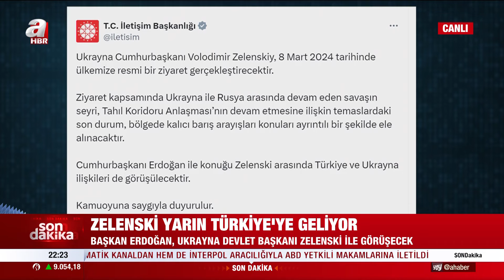Başkan Erdoğan Ukrayna Devlet Başkanı Zelenski İle Görüşecek!| A Haber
A Haber’de 7 Mart 2024 Perşembe günü yayınlanan Arka Plan’da; “Emekliye enflasyon artışı nasıl olacak? Emekliye nasıl bir artış yapılacak? Emekliler için Nisan’da ne yapılacak? PKK “Kent uzlaşısı”nın göbeğinde mi?” sorularına yanıt arandı.